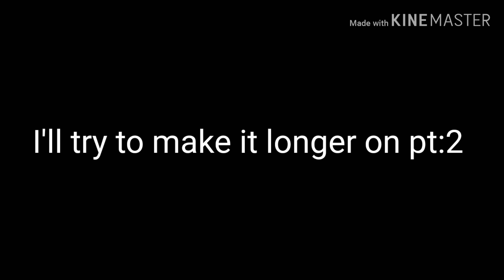[[Your love is a hate to me]] (gay gacha life)pt:1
Short I know but more coming soon
Buh bye cookiez